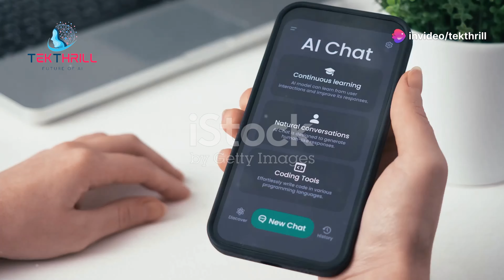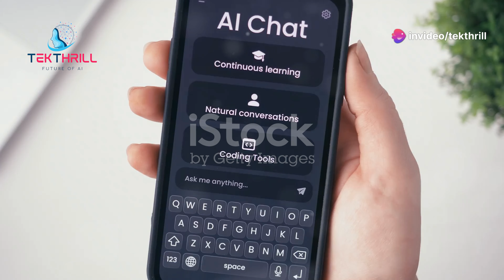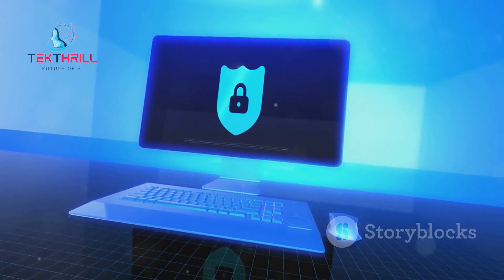AI Cupid? 🤖💘 The Future of Dating with AI AI Artificial Dating AIandDating TechTrends Part 2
Introduction:

The dating world is constantly evolving, and AI is playing an increasingly important role. In this video, we'll explore the potential of AI to revolutionize the way we find love and connect with others.
AI Matchmaking:

AI algorithms can be used to analyze user data and match individuals based on their preferences and interests. We'll discuss the benefits of AI matchmaking and how it can help people find compatible partners.
The Limitations of AI:

While AI can be a valuable tool for dating, it is important to recognize its limitations. We'll discuss the challenges of using AI for matchmaking and the importance of human connection.
The Future of Dating:

The future of dating is likely to involve a combination of AI and human interaction. We'll explore the potential for AI to enhance the dating experience and create new opportunities for connection.
Ethical Considerations:

The use of AI in dating raises ethical concerns, such as the potential for manipulation and privacy violations. We'll discuss the importance of addressing these ethical challenges and ensuring that AI is used responsibly.
Conclusion:

As we conclude, it's clear that AI has the potential to revolutionize the dating world. By understanding the benefits and limitations of AI, we can ensure that it is used to create meaningful connections and improve our relationships.